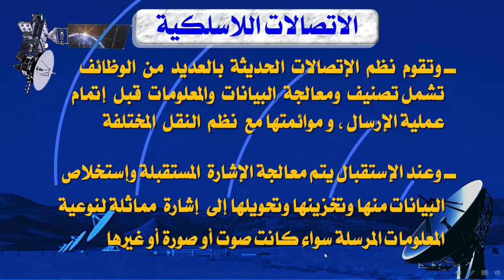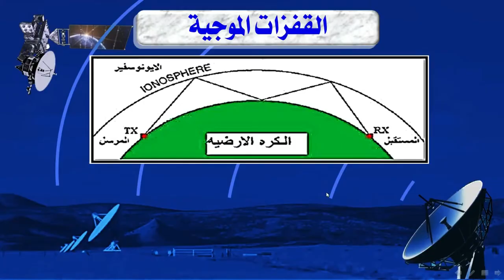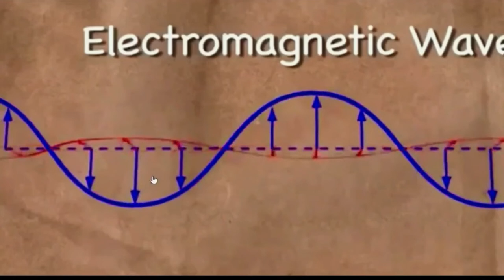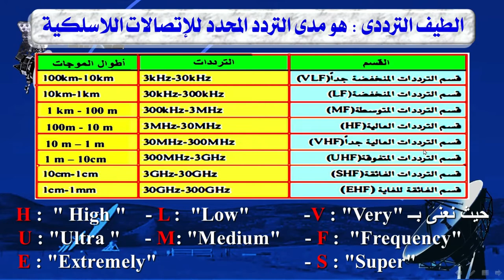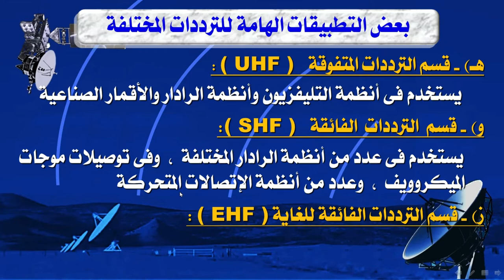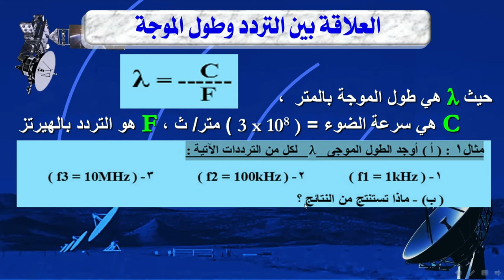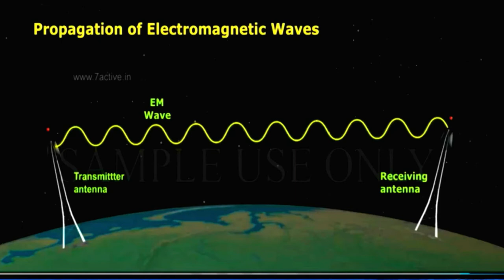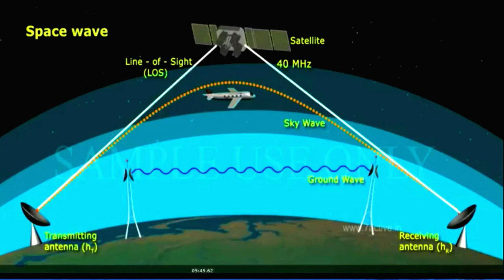الصف الثالث صناعى - اليكترونيات - الاتصالات الاليكترونية - اتصالات لاسلكية - أ محمد ربيع